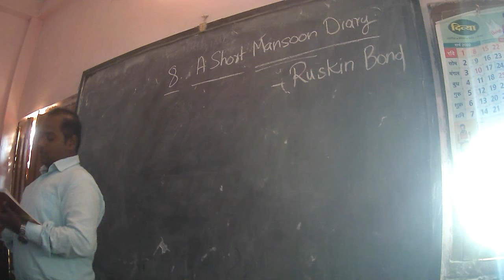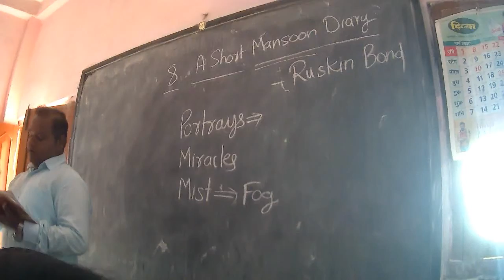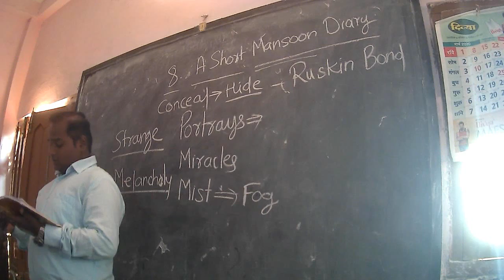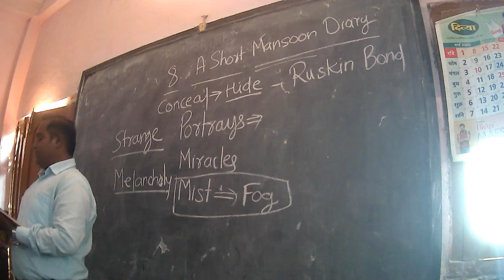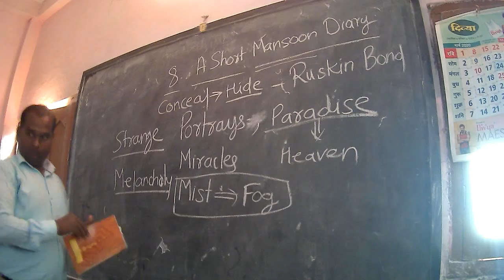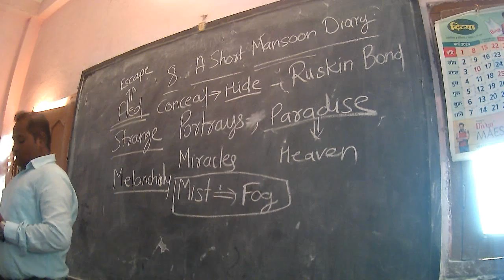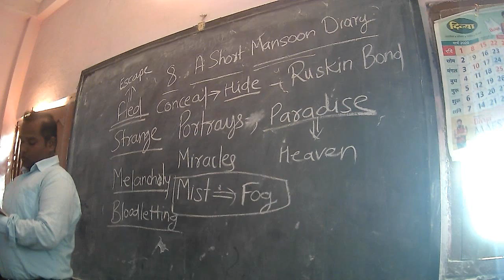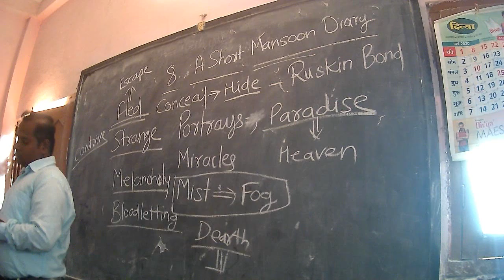Class 8th English A Short Monsoon Diary Part 1 by Dharmendra Sir